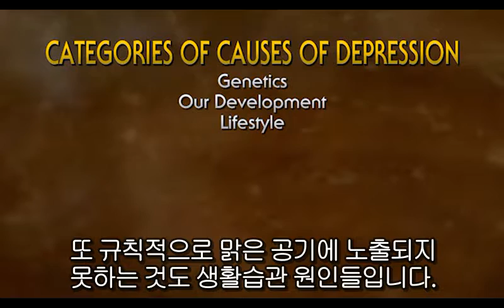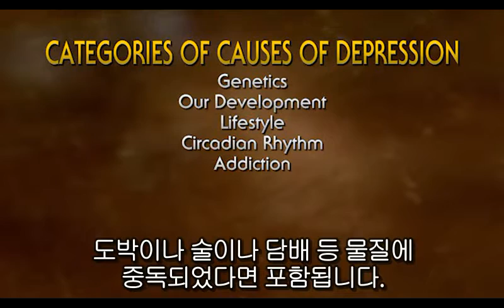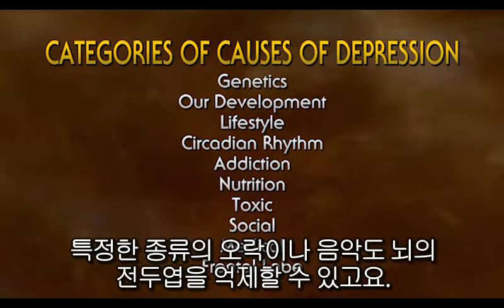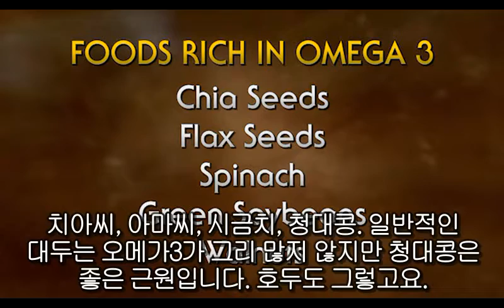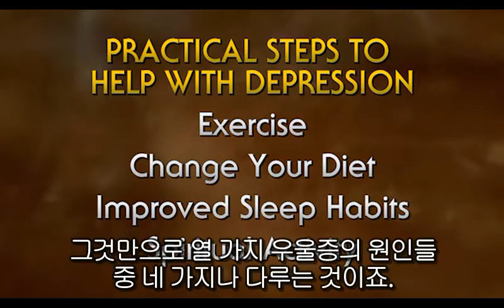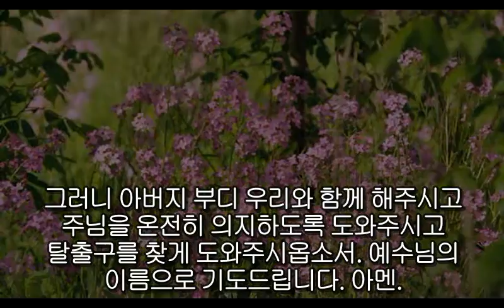닐 네들리 - 우울증의 탈출구 - 2화 - 어떤 치료법들이 있는가?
당신의 뇌는 건강합니까? 정신건강 이상이 만연한 이시대에 예방과 치료에 자그마한 도움이 되길 바라며 자막을 달아봅니다. 사랑하는 사람 중에 힘들어하는 분이 있다면 영상을 나눠보세요.